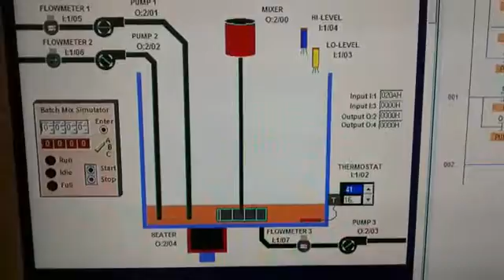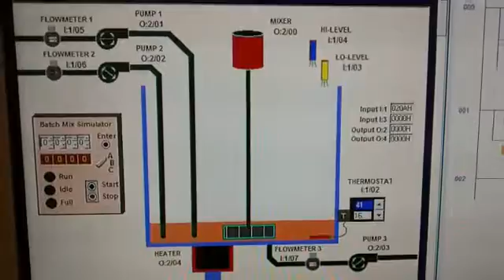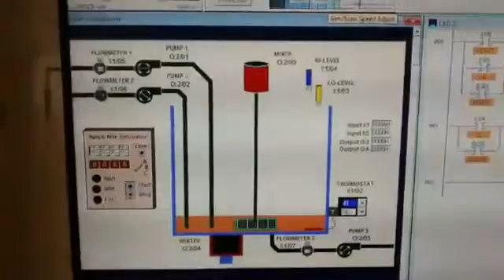Processo Industrial Comandado por CLP.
Vídeo de Mauro Trajano: Análise de um programa em LADDER que controla o enchimento de um tanque e também o seu esvaziamento.